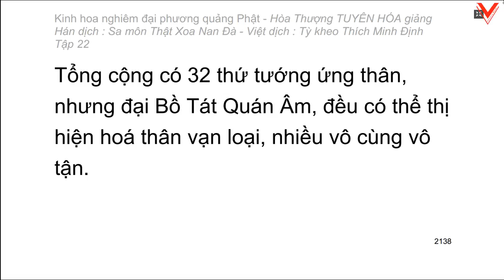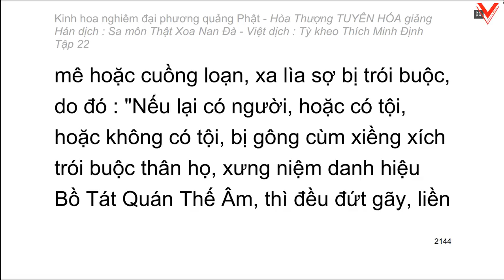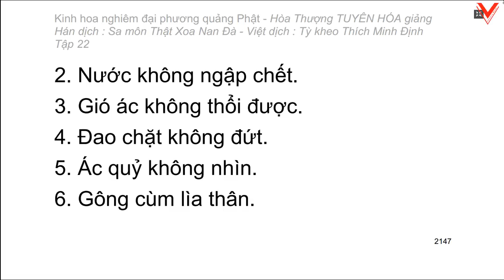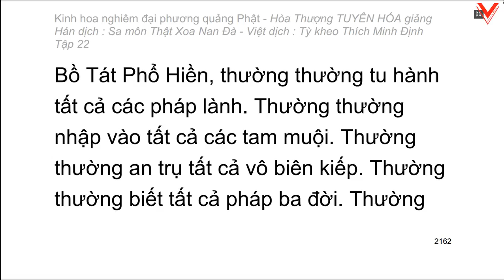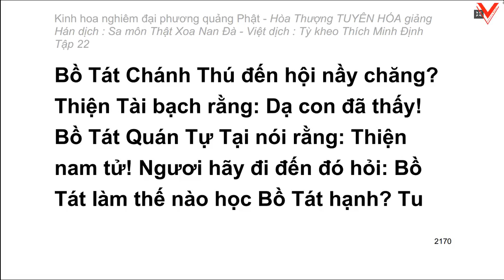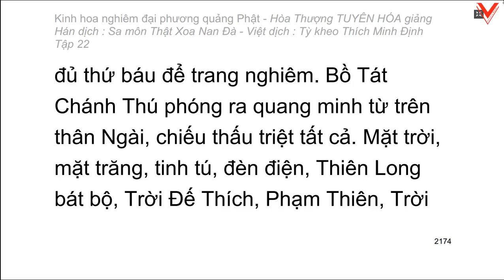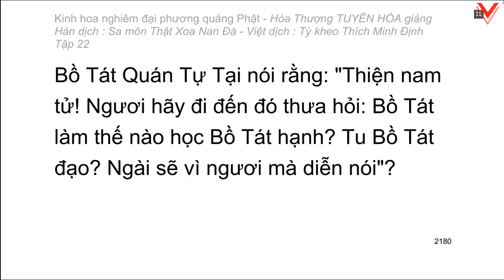Kinh hoa nghiêm - hoà thượng Tuyên Hoá giảng giải - Tập 22/25 (tiếp theo)